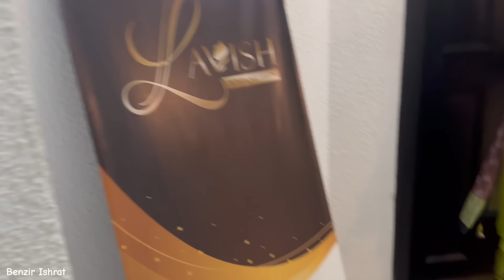Chad raat|| অনেক বছর পর হাতে ঈদ এর মেহেদী দিলাম||হঠাৎ মনটা ভালো হয়ে গেল||Bangladesh Vlog